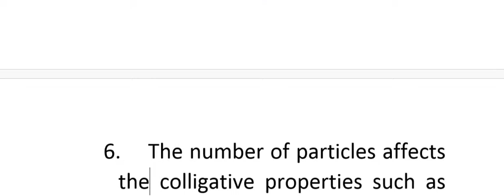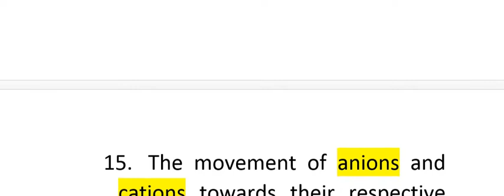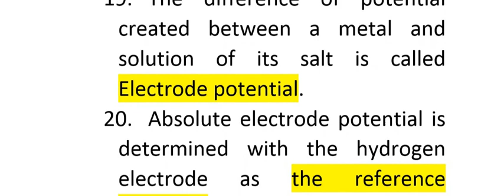Solutions and electrolytes M.CQs | XI-Chemistry